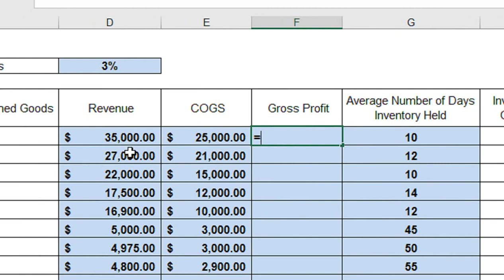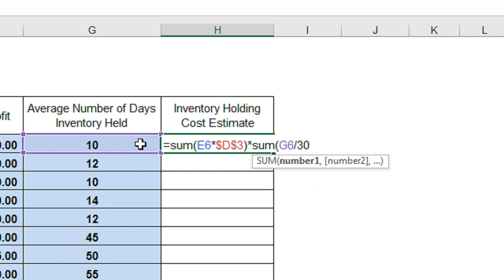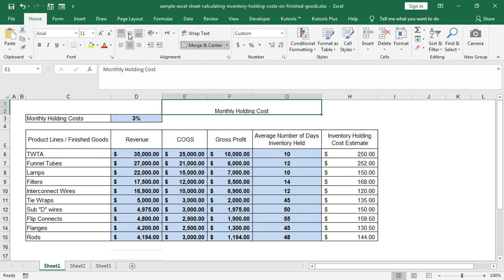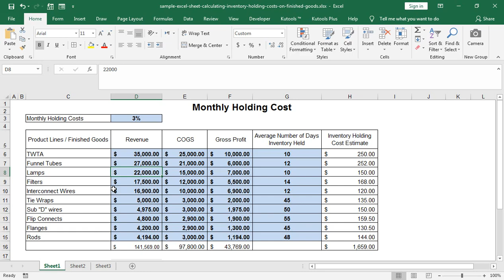how to calculate inventory Holding cost in Excel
inventory holding cost  excel. how to calculate inventory carrying cost.